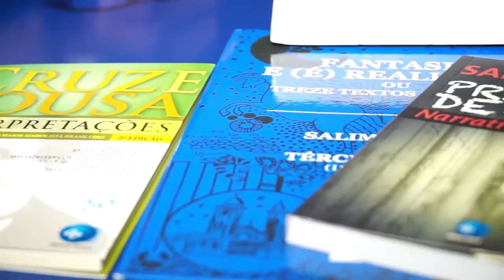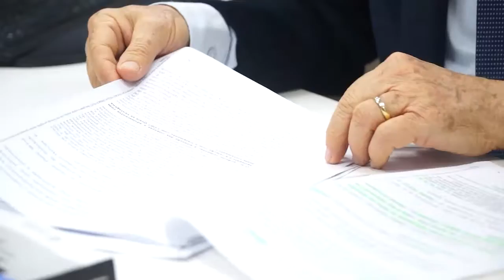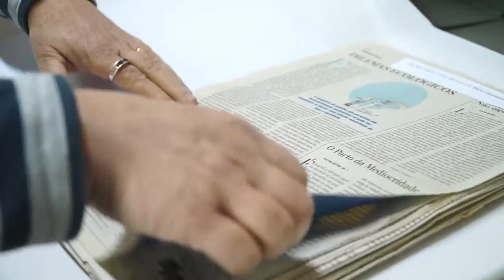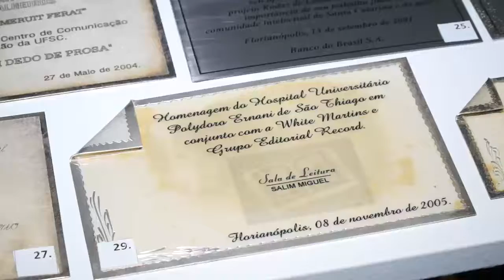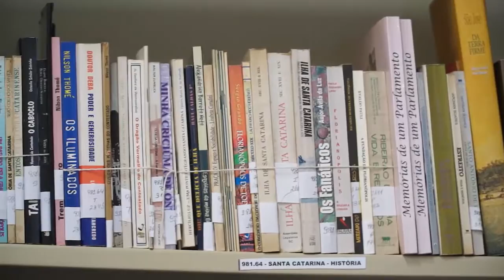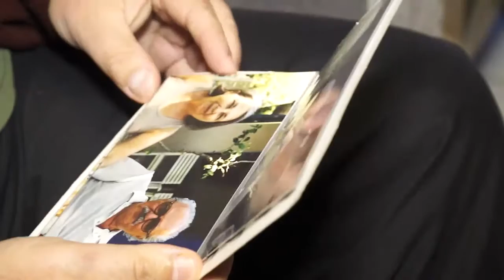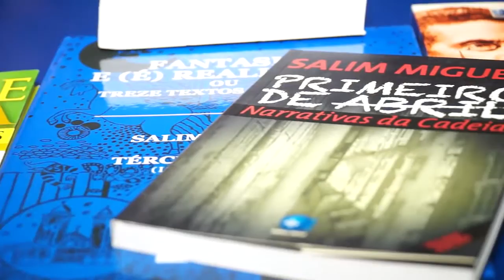JUSTIÇA LEGAL – 23/7/2016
- Fornecimento de Medicamentos – 1’24’’

- Salim Miguel – 7’20’’

- Entrevista: Vânia Pettermann – “Ser Juiz – caminhos para a jurisdição de qualidade” – 19’17’’

O Justiça Legal é o programa televisivo do Judiciário catarinense, veiculado na TV Justiça do Supremo Tribunal Federal. O programa vai ao ar todos os sábados, às 14 horas.